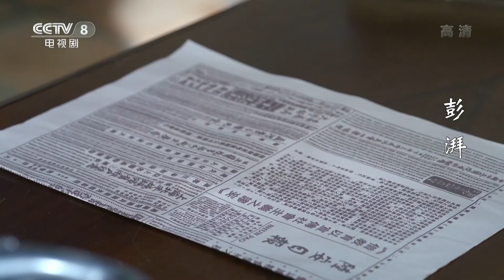《彭湃》第12集 陈潮宗对彭湃恨之入骨（吴其江、王媛可、张笑君）【CCTV电视剧】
Highlights：陈克元对彭湃还有些往日的情谊，不忍心看着彭湃被警察局的人抓去，但是事情已然闹大，不太好收场，陈克元只能回家劝自己的父亲先行收手。陈潮宗对彭湃恨之入骨，舍不得这个难得的机会。

■□剧情简介■□
电视剧《彭湃》讲述了中国土地革命战争时期波澜起伏的历史和彭湃光辉而短暂一生的传奇故事。